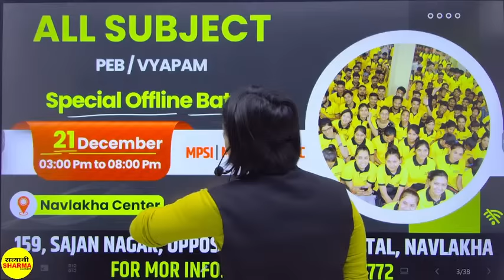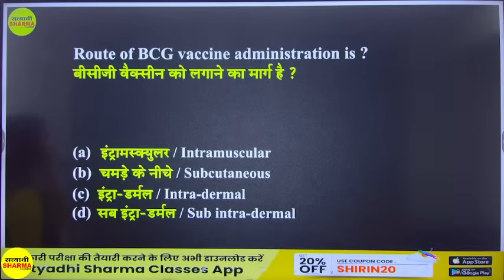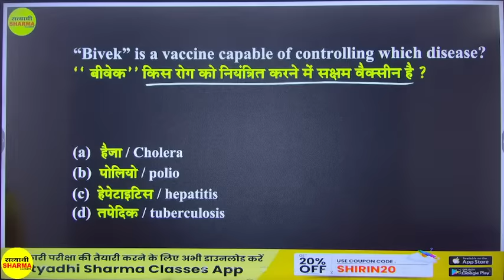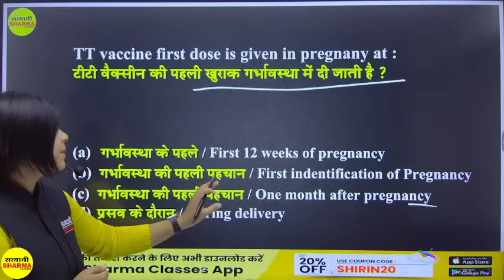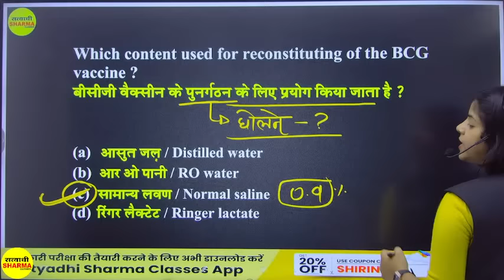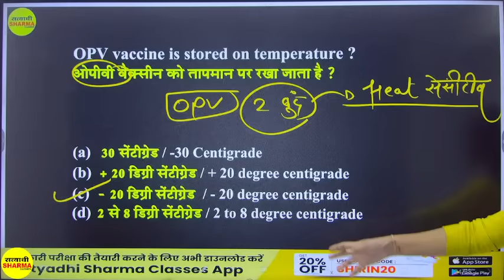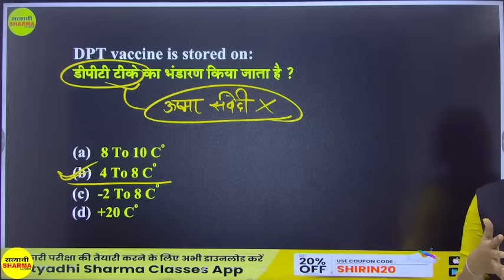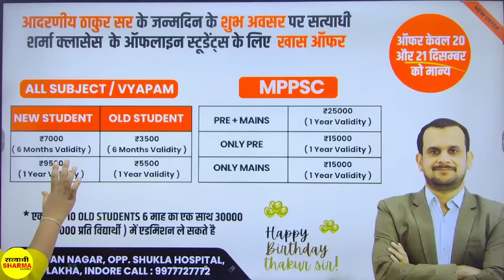mahila supervisor 2024 | VACCINATION | टीकाकरण | MP महिला पर्यवेक्षक | Shirin ma'am I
Welcome to Central India's Leading VYAPAM/ ESB, SSC, MPPSC, and Railway Exams Preparation Channel Satyadhi Sharma Classes. Prepare for VYAPAM/ ESB (MPSI, MP Police, Patwari, Shikshak Patrta Pariksha) and SSC Exams (SSC CGL, SSC CHSL, SSC GD Constable, SSC MTS)satyadhisharmaclasses mahila supervisor